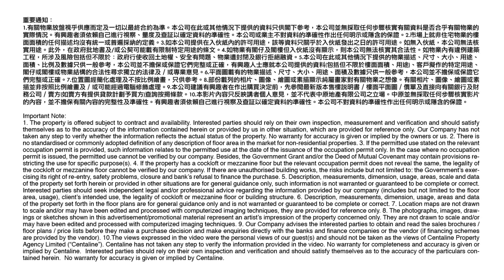[工商舖筍盤推介] 由 Wilson 推介九龍灣環球工商大廈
有興趣請聯絡 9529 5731  Wilson  (S-127154)
💡極合汽車維修
💡特高樓底
💡附設閣樓
物業編號 215AHQ
廣告日期 2023/2/20
更多 Wilson 筍盤資訊